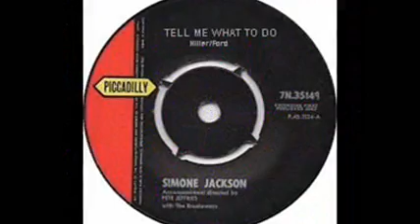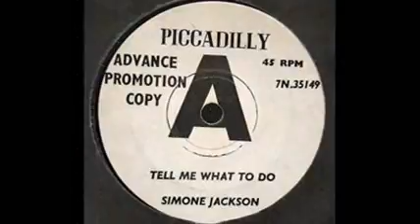Tell Me What To Do SIMONE JACKSON & BABS KNIGHT SINGERS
Song written by Tony Hiller & Perry Ford